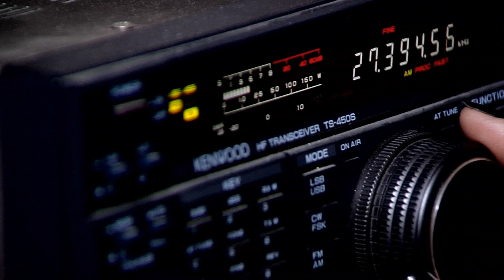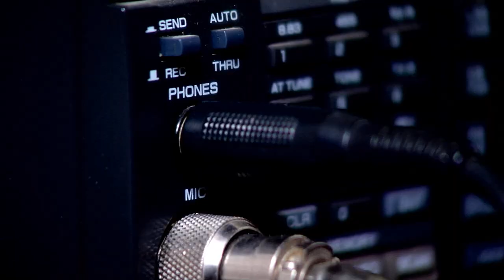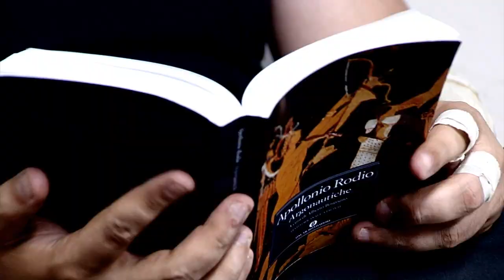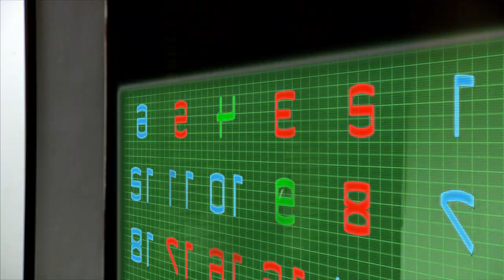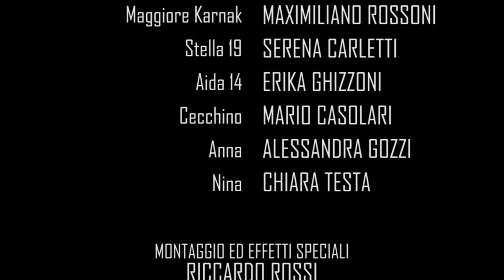Omega 999 - Episodio 2 - Dovere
In un futuro non troppo lontano un evento catastrofico sconvolge la Terra. I sopravvissuti dovranno fronteggiare sia la carenza di risorse, che la comparsa di individui con strani poteri.

Omega 999 è un film di fantascienza suddiviso in episodi scritto da Gabriele Montagnani.
Ogni episodio è realizzato da gruppi differenti di moviemakers amatoriali della provincia di Modena e dintorni.

L'episodio 2 è toccato ai ragazzi della M.C. Productions